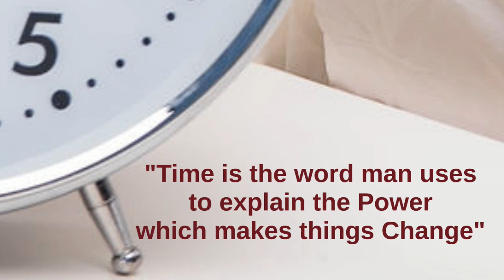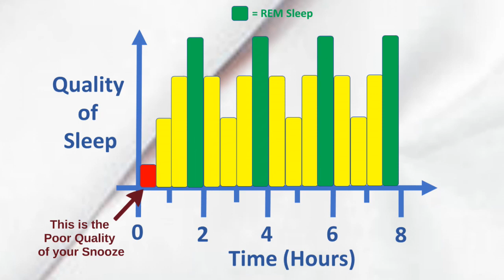Is Your Snooze Alarm Killing Your Performance & Wasting Your Time?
So many people out there hit the snooze button and lay in bed for the next 10-20-30 minutes.  Some even do this for hours.   A much better routine is to turn off your alarm clock, make a few light stretches, then gently get out of bed and start your morning routine.  Elite Performers do not snooze and certainly do not repeatedly snooze.

This video describes just one “Elite Performance Skill” of hundreds.   “Elite Performance Skills” is a 150-page book which lists and explains essential skills which Elite Performers from all over the world use on a daily basis. Mastering these behaviors, mind-sets, attributes, and tools is guaranteed to improve your quality of life and make you more successful.

Elite Performance Skills:
• Disciplines of Success
• Training & Education Essentials
• Characteristics of Astonishing Leadership
• Team Building Considerations
• Life-Changing Health Ideas
• Principles of Self-Economics
• Essential Ways to Demonstrate Good Manners
• Elements of Persuasion & Persuasive Tools
• Elements of Negotiation & Negotiating Tools
• Pillars of Security